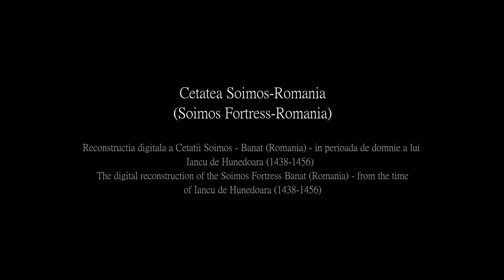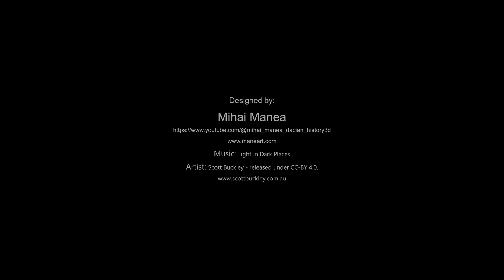Soimos Fortress (1438-1456) - Lipova - Romania#dacii#istorie#getii#banat#lipova#soimos#history3D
Reconstructia digitala a Cetatii Soimos - Lipova-Banat (Romania) in perioada de domnie a lui Iancu de Hunedoara (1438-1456)

The digital reconstruction of the Soimos Fortress - LIpova-Banat (Romania) - from the time of Iancu de Hunedoara (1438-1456)

Cetatea Soimos se afla in zona Lipovei (Arad) si a apartinut voievodului Glad (secolele IX-X).
Cetatea a fost reconstruită aproximativ dupa anul 1241 dupa invazia tatarilor si a fost atestata documentar din 1278, având rolul de apărare.
În 1248 cetatea Șoimoș s-a aflat sub conducerea lui Banu Pavel Cneaz.
În 1438, cetatea a fost refacuta de către Iancu de Hunedoara iar mai apoi a fost sub stapanirea lui Ioan Corvin si Ioan Zapolya.

The Soimos fortress is located in the area of ​​Lipova (Arad) and belonged to voivode Glad (9th-10th centuries).
The fortress was rebuilt approximately after the year 1241 after the invasion of the Tatars and was documented in 1278, having the role of defense.
In 1248, the Șoimoș fortress was under the leadership of Banu Pavel Cneaz.
In 1438, the fortress was rebuilt by Iancu de Hunedoara and then it was under the rule of Ioan Corvin and Ioan Zapolya.